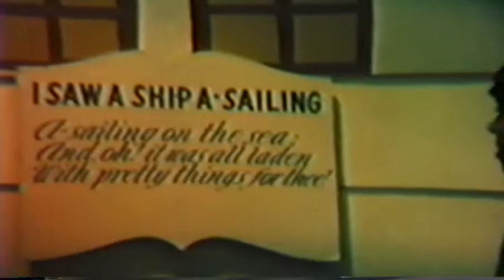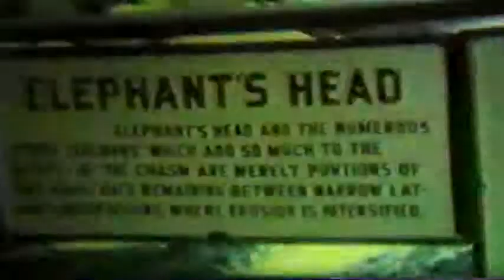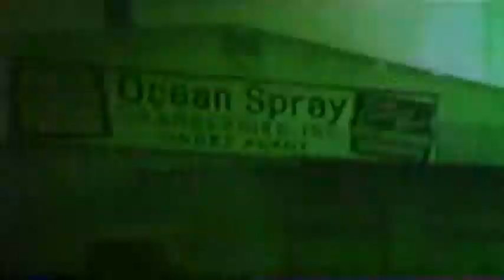Old 8mm Home Movies